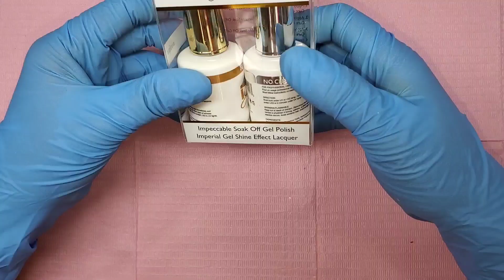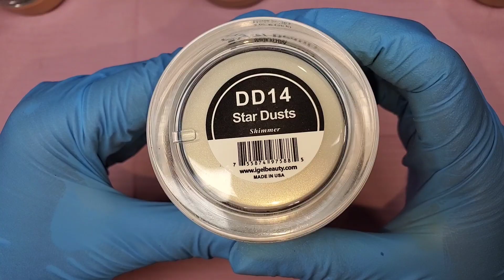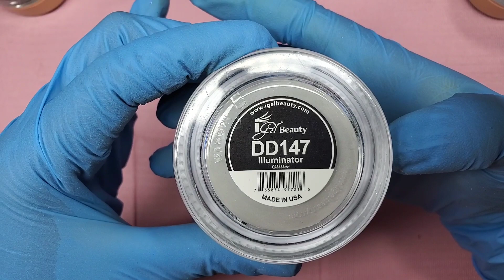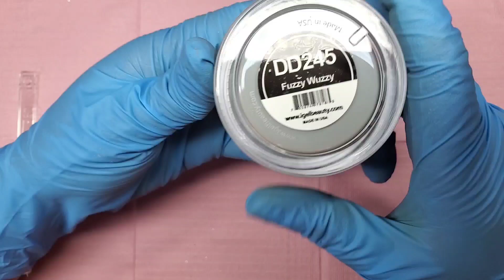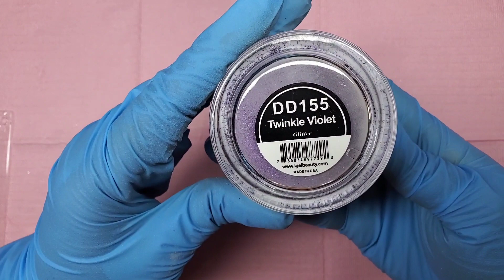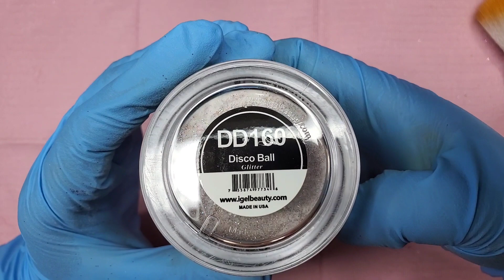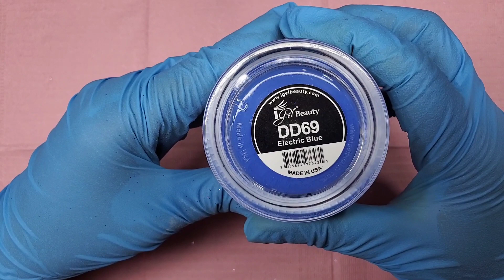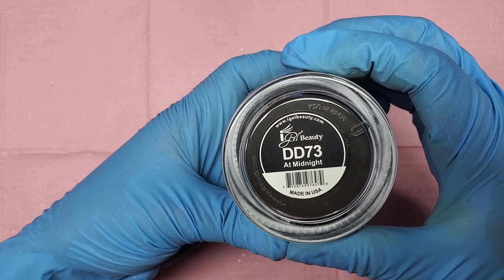Nail Haul and Swatch with Me. Igel Beauty Haul and Swatch.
Hey Nail Fam. This is my first and only iGel Beauty haul. I've had these items for a while but I'm just getting around to swatching and I thought you would like to see the colors I chose. Let me know what you think and as always TYFW🥰

Shipping Address:
Name: Natalie Mitchell
Address Line 1: 2201 SW 59th Terrace,
Address Line 2: SIV8443,
City: West Park,
State: Florida,
Zip: 33023​.​

Haul Items